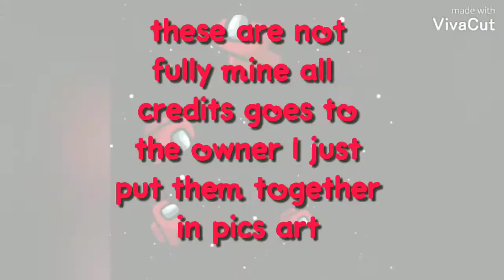my UNORIGINAL roblox GFX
all the credit goes to the rightful owners of gfx I just put them together in PicsArt and sorry for not uploading recently I am busy with school I will upload shorts for some time :D